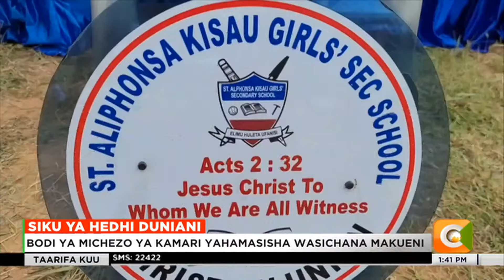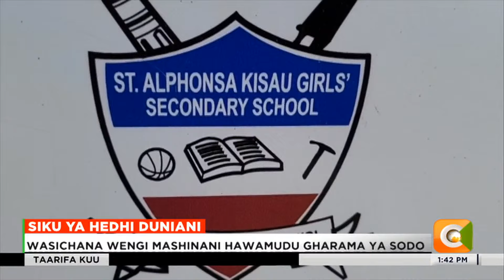Siku ya Hedhi duniani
Bodi ya michezo ya Kamari yahamasisha wasichana Makueni